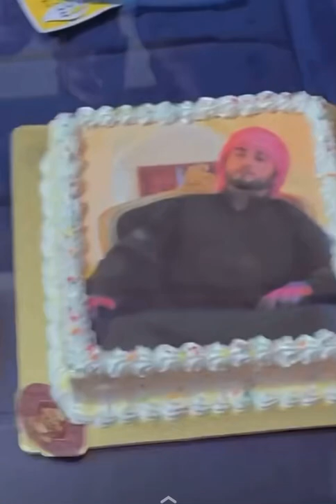Khan Saab Birthday Celebration